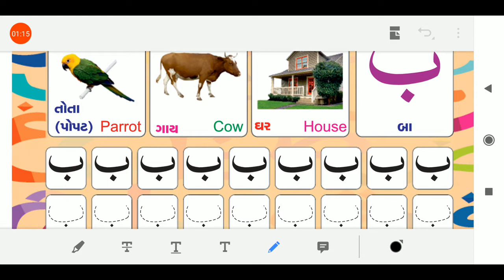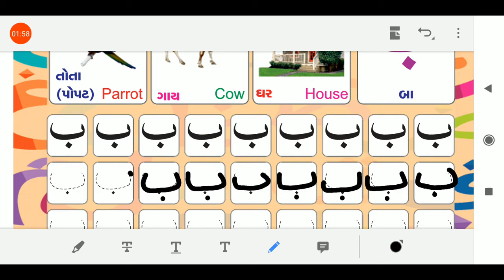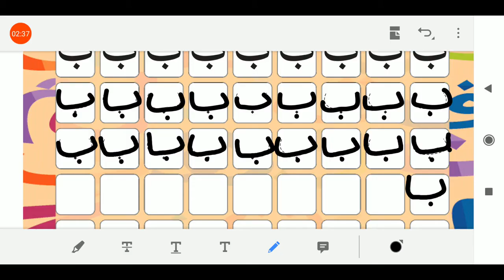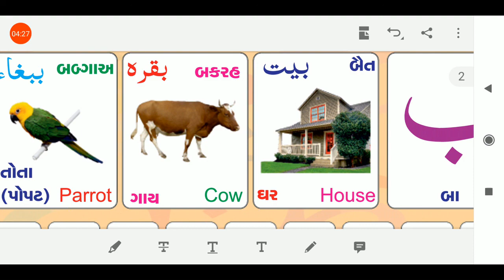13/07/2020, જુનિયર કે.જી. અરબી